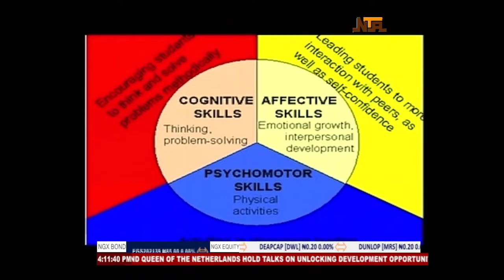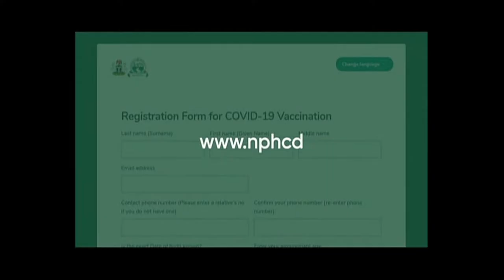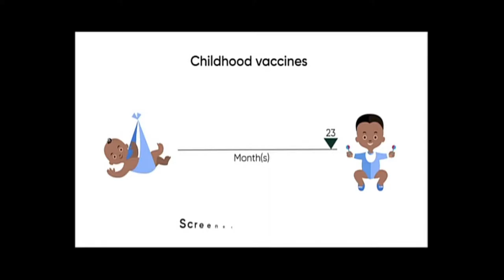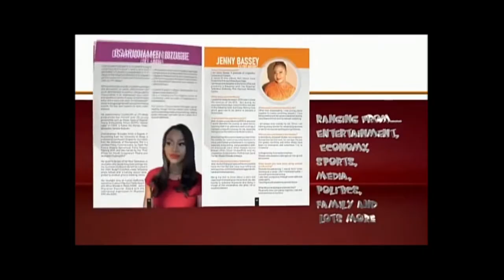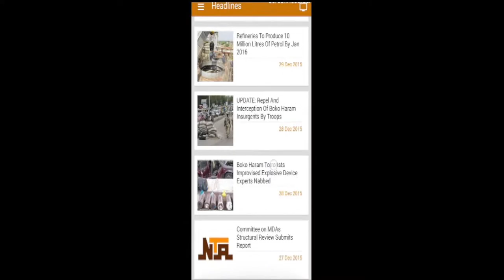NTA News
Abuja, Nigeria